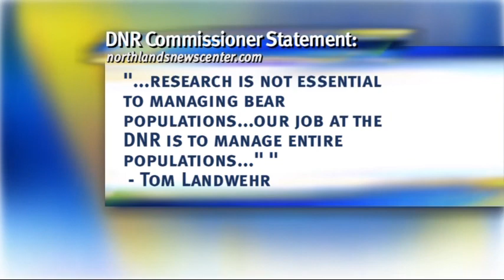PNATURE 11 03 04